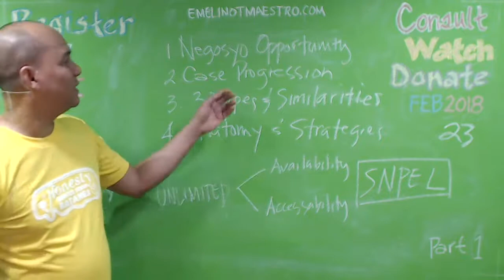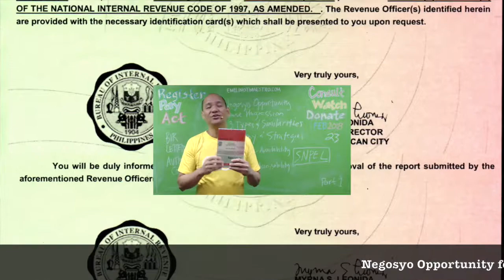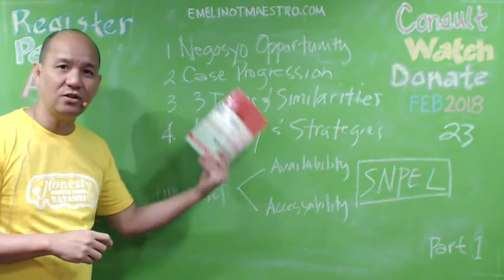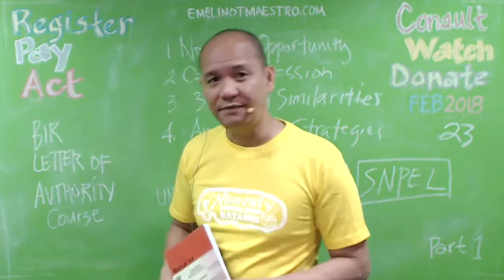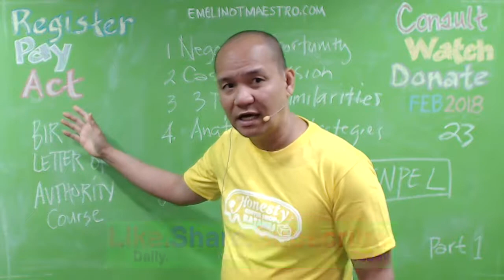How to Become a BIR Letter of Authority Specialista and Earn Money (EmelinoTMaestro)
The Order provides the following guidelines and policies, among others: A taxpayer must be given an opportunity to explain his/her/its objection to an assessment and present necessary supporting documents before an FDDA is issued. Protest against a Preliminary Assessment Notice (PAN) is not mandatory. Protesting BIR Assessments. Following the deadline for the filing of the annual income tax returns last April 15, the taxpayers shall now expect an examination of their books of accounts by the revenue officers of the Bureau of Internal Revenue (BIR). With the commitment of the BIR to aggressively improve its tax collection ...As a consequence, the BIR shall issue a Formal Letter of Demand (FLD) and Formal. Assessment Notice (FAN) calling for the payment of tax liabilities, including interests and penalties. On the other hand, if the taxpayer files a response to the PAN, expressing his disagreement to the proposed deficiency taxes, the BIR shall ... If a Taxpayer does not agree with the assessment made following an audit, can he protest this Assessment?Yes, he can. A Taxpayer has the right to contest an assessment, and may do so by filing a letter of protest stating in detail his reasons for contesting the assessment. 20. What are the characteristics of a valid protest? Moreover, a re-investigation will suspend the running of stature of limitation or prescription period of BIR assessment. On the part of the taxpayer, a request for re-investigation will provide the additional period to gather evidence since a supplemental letter or protest can be submitted after 60 days. Request ... One amendment that stands out is the removal of what used to be called “Informal Conference” between the BIR and the taxpayer, prior to the issuance of a deficiency tax assessment. After going through your Protest to PAN, BIR will evaluate and if the same finds no basis to cancel the assessment, it will issue an Assessment Notice or Formal Assessment Notice with Formal Letter of Demand (AN-FLD). This AN-FLD must be issued within the three-year (3-year) period from date a tax return is required by ...8750 dated March 08, 2016, the court granted the taxpayer's petition for review and canceled BIR's assessment for deficiency income tax and value-added tax for the calendar year (CY) 2007. The CTA ruled that the BIR's assessment was void on the basis that the BIR violated the taxpayer's right to due ... The taxpayer had 15 days, or until January 18, 2011, within which to file a reply or protest against the PAN. Prior to the lapse of the 15-day period within which the taxpayer could respond to the PAN, it received the FLD dated January 7, 2011, and Assessment Notices on January 17, 2011. Notably, the BIR ... If the issues are not resolved, the BIR will proceed with the issuance of a Preliminary Assessment Notice (PAN) proposing to assess deficiency taxes. The taxpayer may protest the PAN in writing, normally also within 15 days. If no protest against the PAN is received, or if the BIR does not agree with the ...If the BIR issued this assessment within the three-year period or the ten-year period, whichever was applicable, the law provided another three years after the Protest. - The taxpayer may protest administratively an assessment by filing a written request for reconsideration or reinvestigation specifying the ...